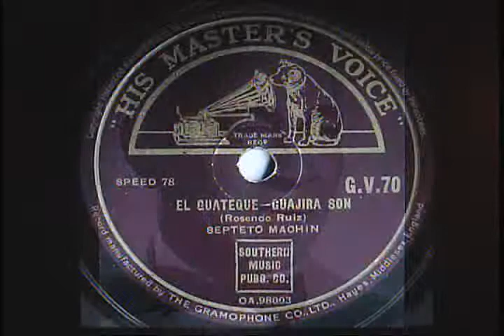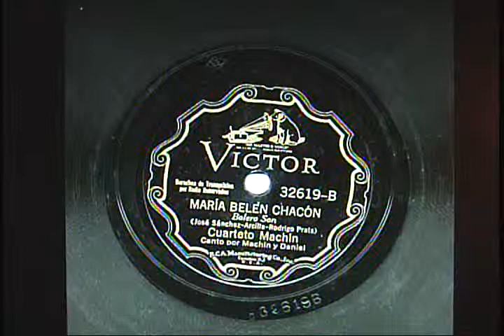LAS PERLAS DE TU BOCA (CUARTETO MACHIN)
LAS PERLAS DE TU BOCA (CUARTETO MACHIN) Antonio Machin y el Cuarteto Machin. Grabado en Cuba entre 1930-32 En disco de acetato y graffito de 78 revoluciones por minuto en sello Odeon  fabricado en Espana.  Reproducido en linea directa en equipo de bombillas Telefunken (1957) y plato de peso graduable  (manual)
Garrad modelo "T" (1952) con unidad de recogida magnetica y agujas de diamante para 78 R.P.M. General Electric.
LAS PERLAS DE TU BOCA (MACHIN QUARTET) The Machin Quartet  and Antonio Machin. Recorded in Cuba between 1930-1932, graphite & acetate disc, 78 revolutions per minute Odeon label  manufactured in Spain. Direct line reproduction on Telefunken tube equipment (1957) and adjustable weight turntable (manual) Garrard Model "T" (1952) with magnetic cartridge and diamond stylus for 78 RPM by General Electric.